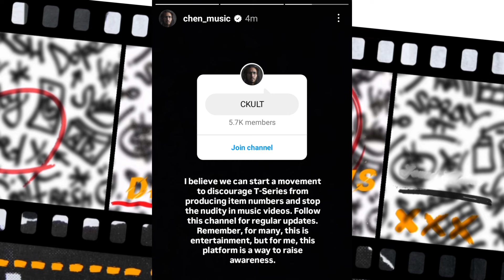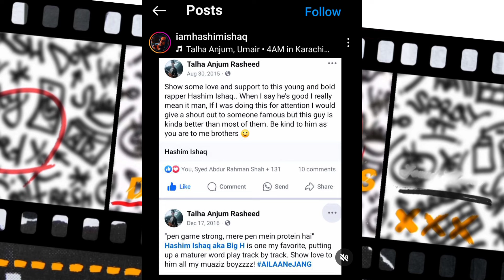Talha Anjum Fav Rapper | Hania Aamir About Music Video Of Talha Anjum!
0:00 | Chen K About T-Series
0:16 | Hania Aamir About Talha Anjum
0:43 | Farhan Khan Album
1:00 | Fadi 2 Songs
1:09 | Young Galib Snippet
1:28 | Hashim Ishaq About Anjum
1:48 | Panther React ?